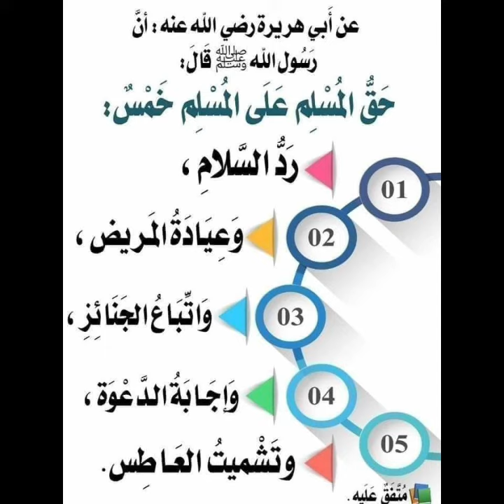HADITHS 03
Bienvenue sur AL HOUSNA TV la chaîne du savoir est une chaine qui fait la promotion des valeurs religieuses  culturelles et sociales. Vous pouvez suivre des émissions d'actualités et religieuses à la loupe du Coran et sunna, des hadiths du Prophète et de enseignements de nos érudits pouvez nous envoyer vos suggestions et vos avis